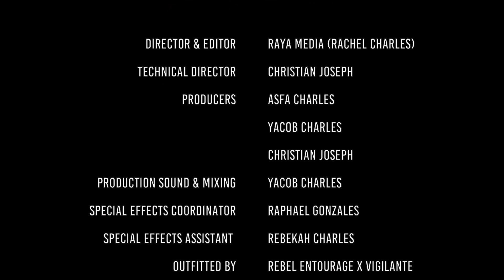Erphaan Alves : The Pull Up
Director & Editor : Raya Media (Rachel Charles)
Technical Director : Christian Joseph
Producers : Asfa Charles & Yacob Charles
Sound & Mixing Engineer : Yacob Charles
Special Effects Coordinator : Raphael Gonzales
Special Effects Assistant: Rebekah Charles
Outfitted By : Rebel Entourage x Vigilante (Nostalgia Collection)